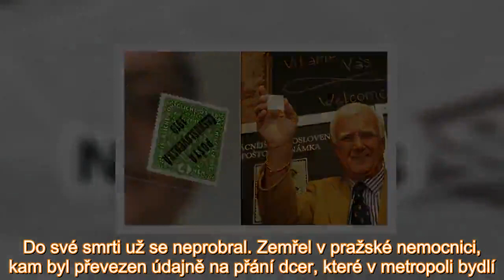Zemřel král sběratelů! Ludvík Pytlíček (†76) po sobě zanechal pohádkové dědictví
Informaci o sběratelově úmrtí Blesku potvrdila jeho příbuzná Elżbieta J. Malá. Poté, co byl sběratel ještě před Vánocemi nalezen nedaleko svého domu v bezvědomí, se jeho stav stal kritickým. Do své sm